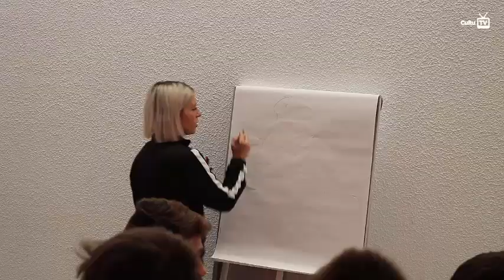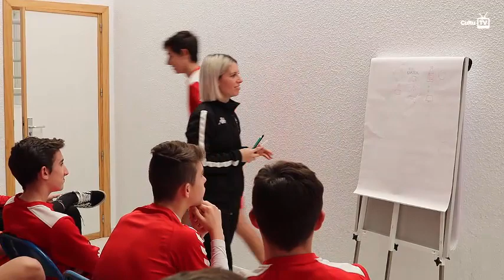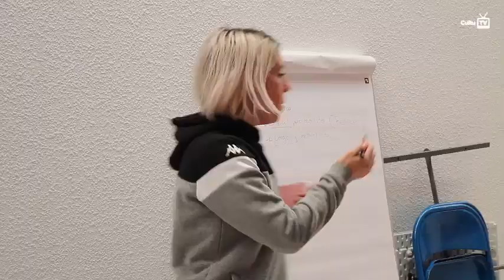Entrevista a Yoli Santos, coach de la Base Culturalista